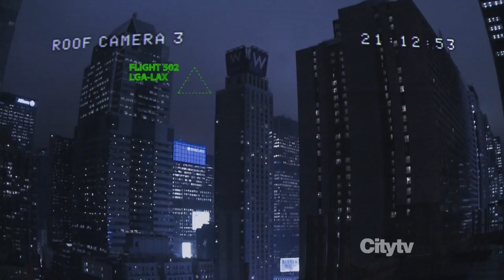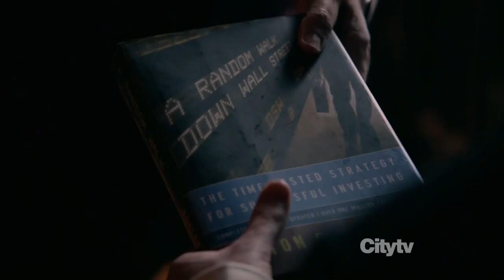Person Of Interest - Epic Burn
Person Of Interest Every Thursday on CBS